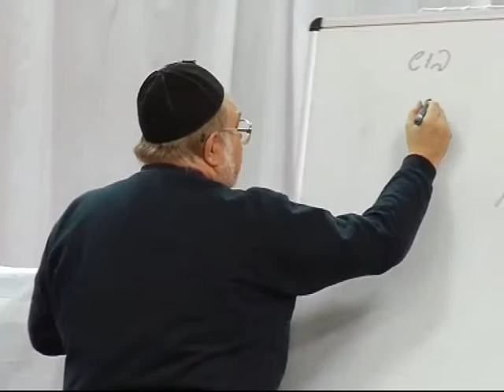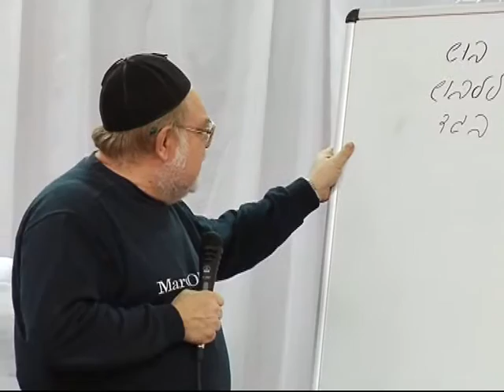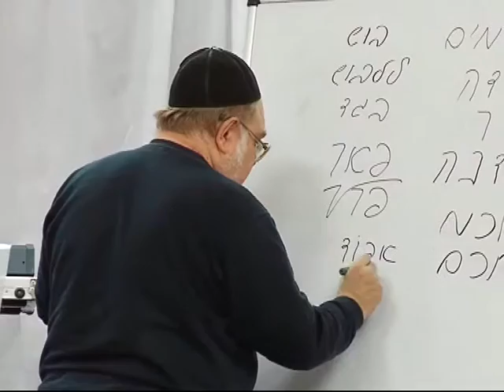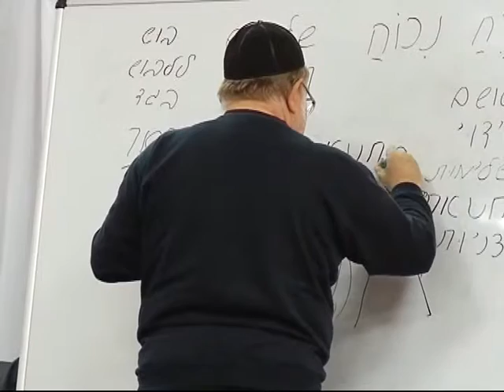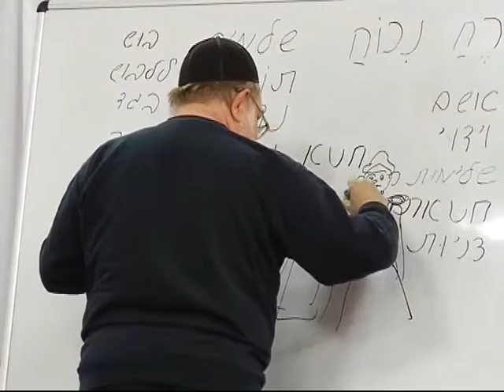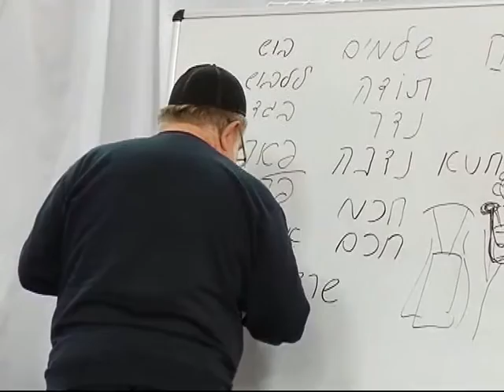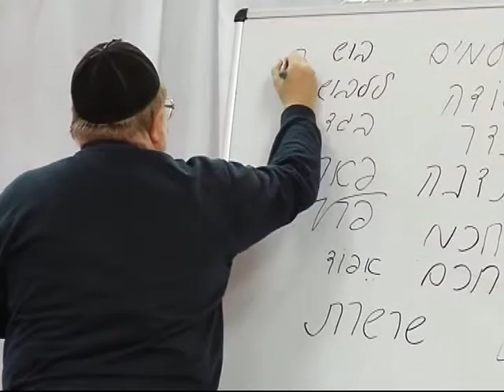МЕБИ Валерий Дема "Устройство храма и скинии" Урок 18